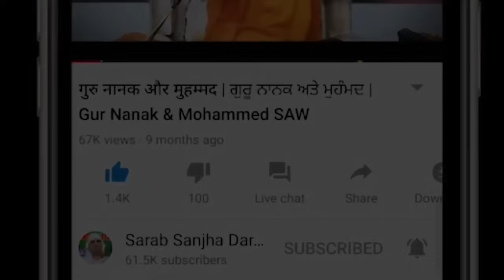Complete Full Length Satsang Malik Sahib Jot Ji